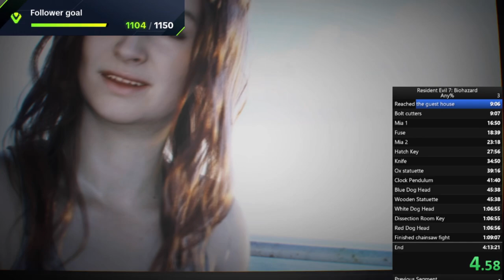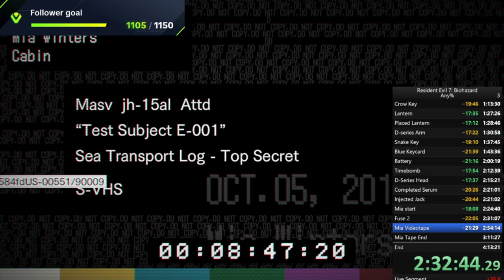Resident evil 7 - achievement "Just Get Me Outta Here"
First time streaming for my current best time. Lots to improve on so more will be coming.